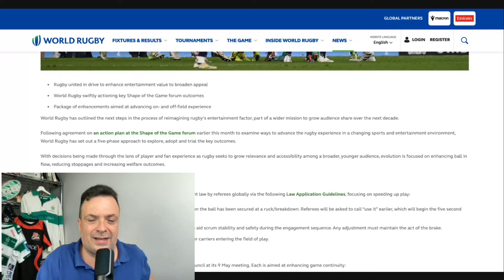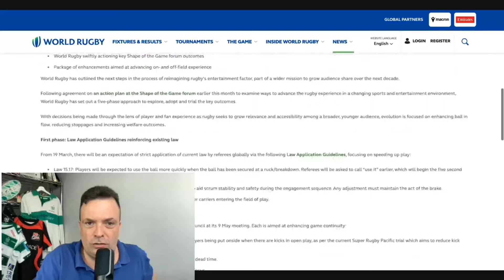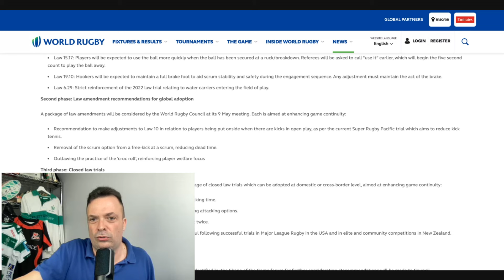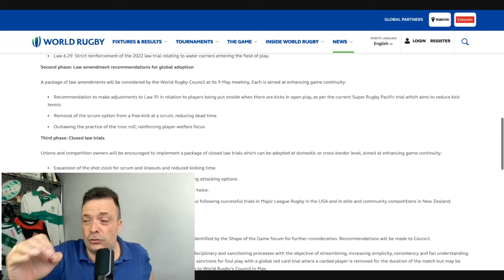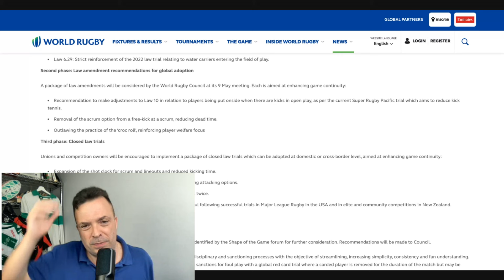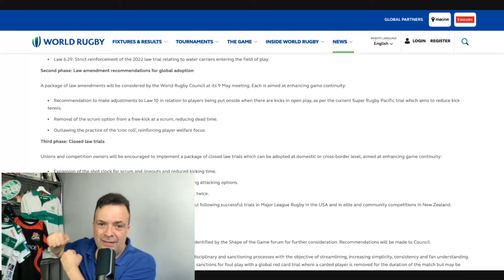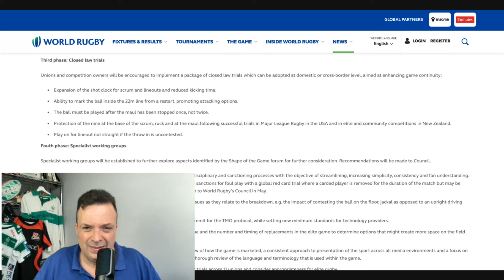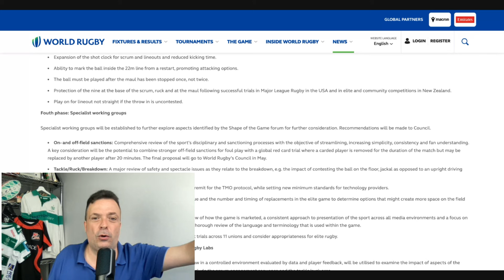vi spiego le NUOVE REGOLE che potrebbero cambiare il RUGBY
quali sono i cambiamenti che vuole portare WR per cambiare le regole del rugby

NORDVPN vi offre un grosso sconto e 4 mesi extra e 3 gratis per un amico con questo

per domande contattatemi su IG

scaricatevi questa APP per la condivisione dei migliori momenti con la vostra squadra

io porto la palla e se ti va  puoi VENIRE IN SOSTEGNO

come potete farlo?

usare i superthanks e le donazioni nella chat

dopo aver contribuito in qualsiasi modo, scrivetemi e verrete aggiunti al gruppo di discussione "La maul di DanPat Rugby"

GRAZIE per il SOSTEGNO andiamo a META ASSIEME !!!